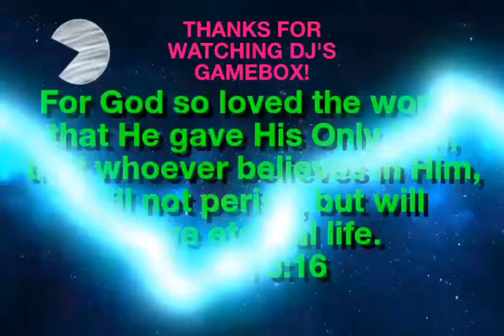Christmas Crunch! NICE match 3 game!